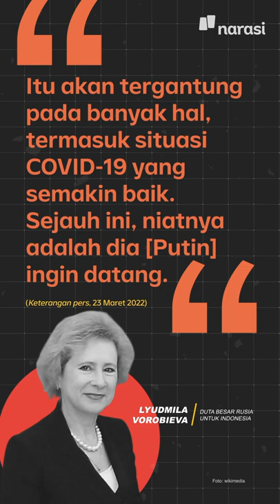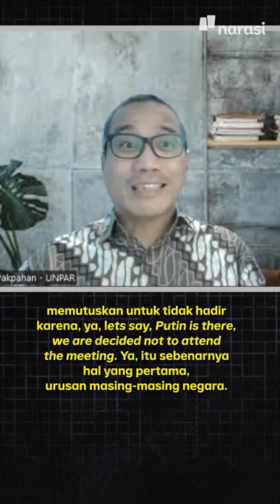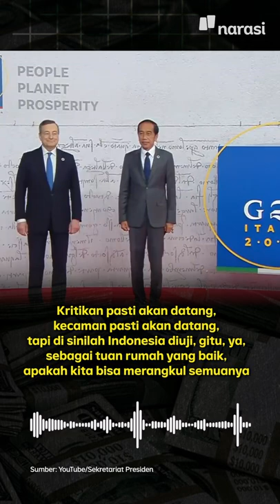Putin Mau Datang ke G20, AS Protes. Indonesia Harus Gimana? | Narasi Daily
Indonesia harus gimana, nih, sebagai tuan rumah yang baik?

Apa harus menolak juga kehadiran Putin seperti halnya AS dan sekutunya?

Simak penjelasannya di video ini, ya~

(Narasi)